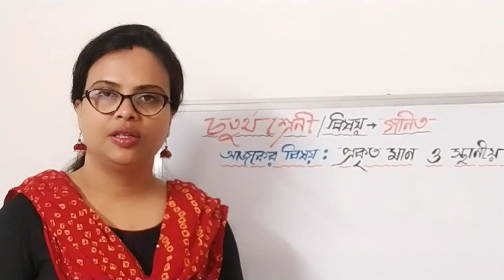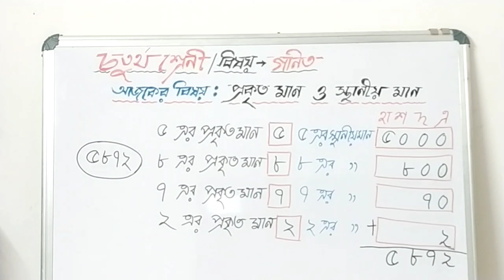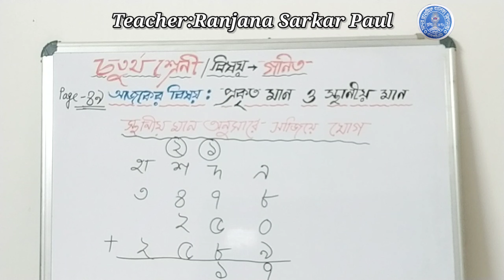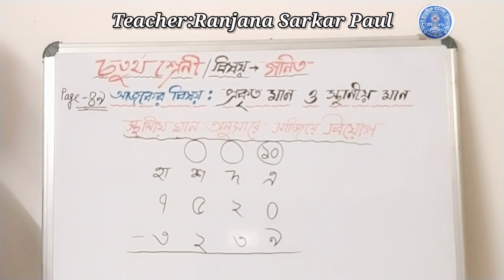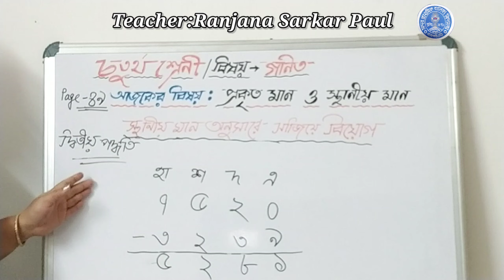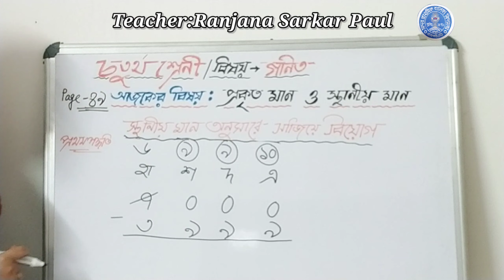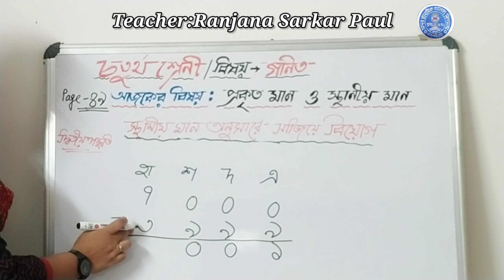স্থানীয় মান ও প্রকৃত মান নির্ণয় করে সংখ্যার যোগ ও বিয়োগ || CLASS:IV ||GALLERY OF RANJANA 2021